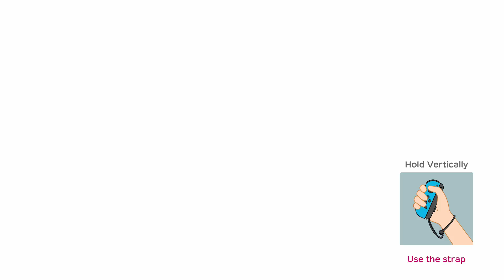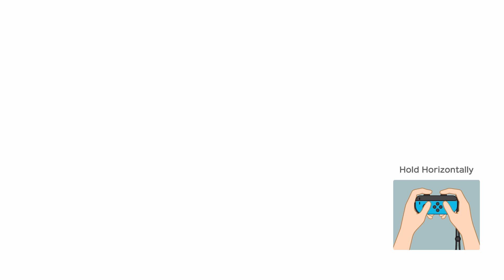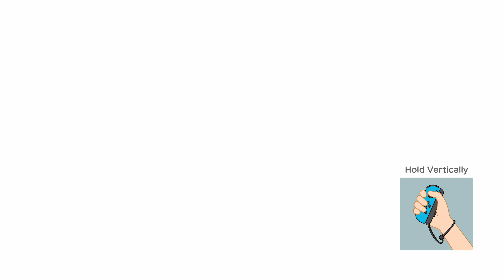Super Mario Party Partner Party #253 Tantalizing Tower Toys Bowser & Luigi vs Bowser Jr & Mario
Super Mario Party Partner Party Tantalizing Tower Toys Bowser & Luigi vs Bowser Jr & Mario Master Difficulty Gameplay